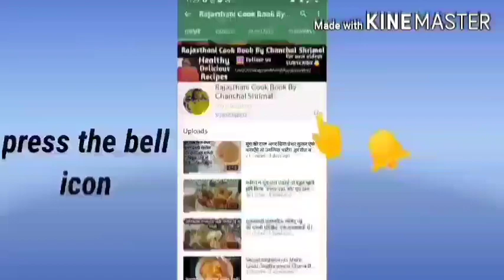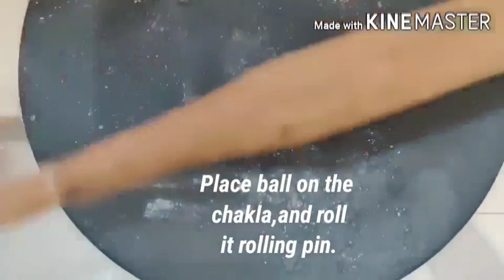khakhra recipe|gujrati khakhra recipe| गेहू के आटे से बनाएं क्रिस्पी खाखरा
khakhra recipe,gujrati khakhra recipe,gujrati wheat khakhra recipe,how to make khakhra,
wheat khakhra recipe,homemade khakhra
recipe,rajasthani cook book by chanchal shrimal,
गुजराती खाखरा रेसिपी,खाखरा रेसिपी,गुजराती रेसिपी,
सॉफ्ट एंड क्रिस्पी खाखरा,crispy khakhra,

Khakhra  is a thin cracker common in Rajasthani and Gujrati cuisines of western india, especially among Jains.It is made from mat bean, wheat flour,Ghee/Oil .Khakhras are individually hand-made and roasted to provide a crunchy and healthy snack that can be enjoyed with a selection of spicy pickles ,sweet and spicy chutneys, makhan.There are many variations of making khakhras .It is served usually during breakfast.

and do share as much as possible

About - Rajasthani Cook book by chanchal shrimal is a channel where we share the best, unique , traditional recipes. Our recipes are original which you will not find in any of the channel